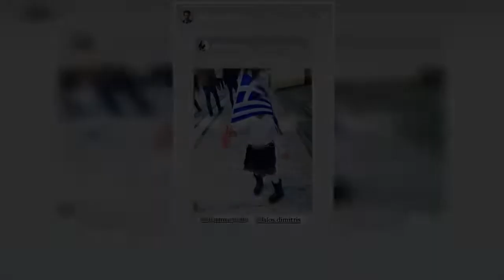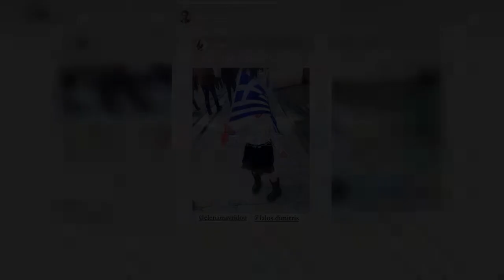Δημήτρης Λάλος: Η σπάνια φωτογραφία της κόρης του που κοινοποίησε στο Instagram